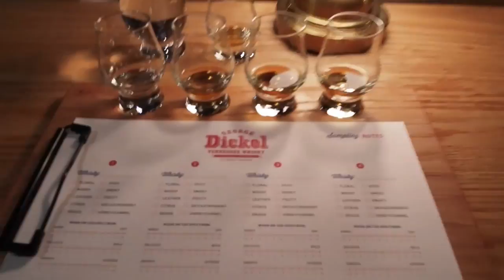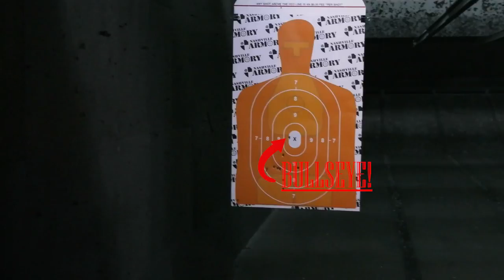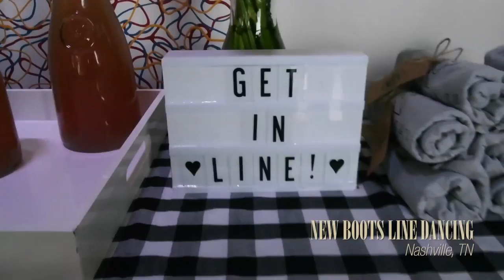6 BEST PLACES TO SHOP AND PLAY IN NASHVILLE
6 BEST PLACES TO SHOP AND PLAY IN NASHVILLE

1. Draper James | Reese Witherspoon's Lifestyle Brand

2. French’s Boots

3. Mint Julep Tours – Nashville

4. Nashville Armory

5. Pinewood Social

6. New Boots Line Dancing

YI M1 Mirrorless Camera
YI 4K+ Action Camera on a YI Action Gimbal

If you missed Part 1 and Part 2 of our Nashville adventures click below.

Please follow all my peeps on instagram:
Lauren Mayhew - @ lolomayhew
Bianca Renee - @ mzbiancarenee
Blake Jamieson @blakejamieson

Thank you YI Technology for this fun adventure! I can’t wait for season 2.

Let’s keep the conversation going on social

♡ MY LINKS♡